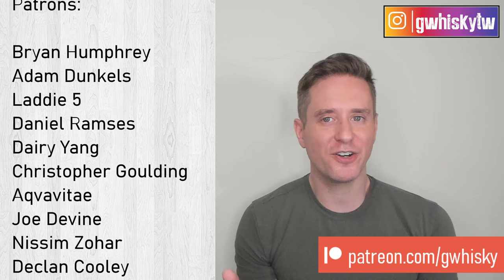A Smoky Classic? | Caol Ila 12 REVIEW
I've got a single malt scotch whisky from the Caol Ila distillery on Islay today. This is the Caol Ila 12. It's an entry-level staple for fans of the gentler side of peated whisky. I'll taste it and give you my thoughts. Cheers!

Scores:
0-75 - Crap
75-79 - For cocktails & people you don't like
80-82 - Not bad
83-85 - Getting good here
86-89 - Delicious
90-94 - Awesome
95-100 - Cowabunga Dudes